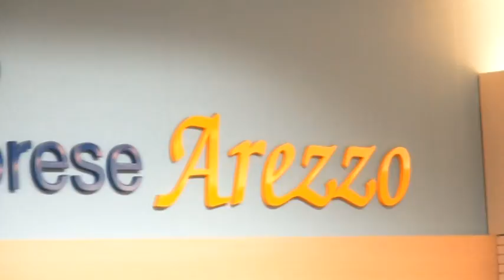Riparte Scuola Artigiana, inscritti 2 000 studenti